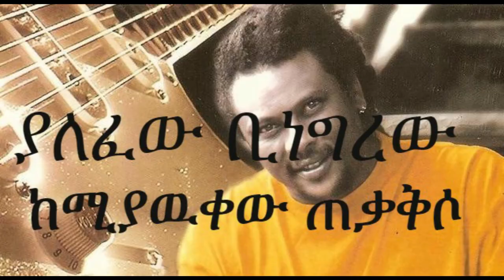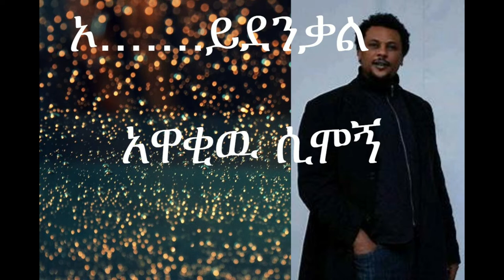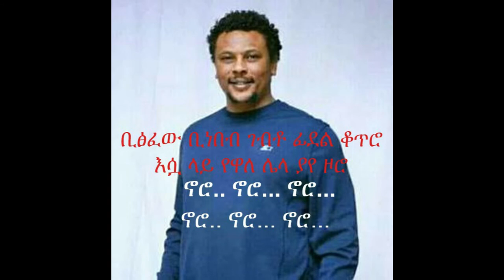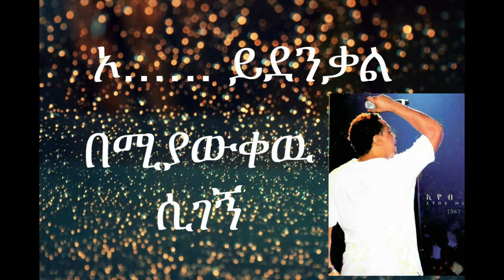eyob mekonnen- man yawukal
Ethiopia music, Ethiopia artist, video clip made in Ethiopia. eyob is one of 90's best musician of every time. we all have great memories specially 90's kids. so if you wanna get more lyrics videos hit subscribe, like and bell button. thanks for sharing.
ethiopian music lyrics. #90's